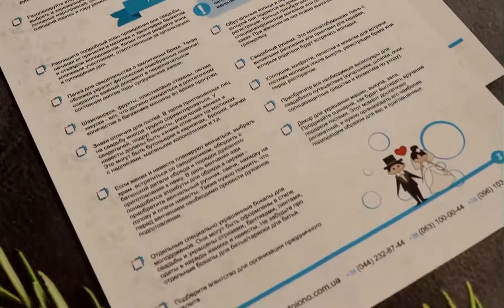Свадебный ЧЕК-лист - 100 шагов подготовки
100 шагов к Идеальной Свадьбе - не упусти ни одной мелочи!
Вы только что приняли решение пожениться и пока не знаете, с чего начать? Или подготовка к торжеству идет полным ходом? В любом случае наш чек-лист будет вам полезен!

🖐 5 убедительных причин покупать именно у нас:

☑️ Более 3 000 Отзывов с рейтингом 93%. Мы - 🏆 Сертифицированная компания.
☑️ Бережно упаковываем Посылки с 2011 года.
☑️ SMS-информирование всех этапов покупки.
☑️ Беспроблемный Возврат или Обмен товара в течение 15 дней.

Файл содержит конкретные практические рекомендации. Они позволят Вам сориентироваться и в глобальных вопросах, и не упустить ни одной мелочи. Отмечайте выполненные пункты, планируйте, организуйте! Получите ЧЕК-лист в подарок при заказе от 500 грн!